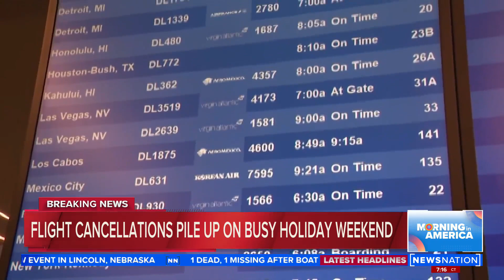Flight cancellations pile up Memorial Day Weekend | Morning in America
Flight cancellations and delays are piling up this Memorial Day as the weekend kicks off the official start of summer travel. Start your day with Morning in America, NewsNation's live three-hour national morning newscast hosted by Adrienne Bankert.